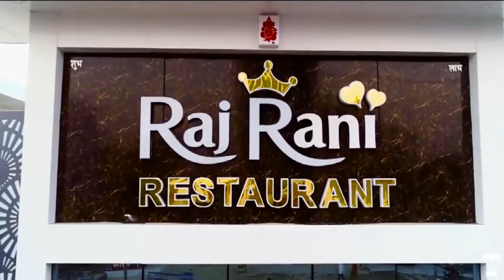शहर में सुबह पांच घंटे की छूट में ऐसी भीड़